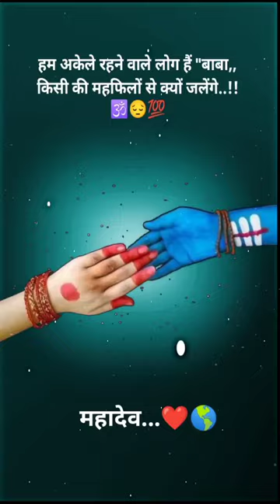mahadev sad alone shayari shorts viral video harharmahadev sadshayari mhakal shiv video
Mahadev WhatsApp status ll bholenath status ll 4k status full screen ll

Mahadev sad shayari status ll

Mahadev new status
Mahakal status new
Mahakal new status
new Mahadev status
Bholenath new status
new Bholenath status
best Mahadev status
Mahadev status new 2023
bhole Baba status new
Mahadev latest status
new status Bholenath
new Shivji status
Bholenath ke new status
Mahadev status full screen
Mahadev full screen status
Bholenath full screen status
Mahadev
Shiv Mahadev
har har Mahadev
Devon ke Dev
Somnath mahadev
gangeshwar Mahadev
har har Mahadev in Hindi
Mahadev ke
Baba Mahadev
Mahadev new status 2023
Mahadev new status 2023 full screen 4k hd
Mahadev new status 2023 full screen 4k
Bholenath status
bhole Baba status
Mahadev song status
Mahadev WhatsApp status
Shivji status
Shiv tandav status
Shiv status for WhatsApp
 Mahadev status video
Shiva WhatsApp status
bhole status
Shiv Shankar status
Bholenath ke status
Devon ke Dev Mahadev status
Bholenath status
Mahadev ke status
Shiv song status
sad status
love status
WhatsApp status
status video
4k status full screen
sad status in Hindi
YouTube shorts
yt shorts
YouTube shorts song
short videos
YouTube shots
reels shorts
YouTube shot
short video
short love status
Mahadev status video 💫 bholenath status 🤗 Mahakal status
Mahadev new status
Mahadev status Instagram
Mahadev Instagram status
Mahadev song status
shiv status
kedarnath status
Mahadev status 4k hd